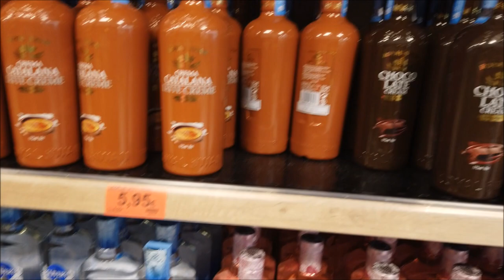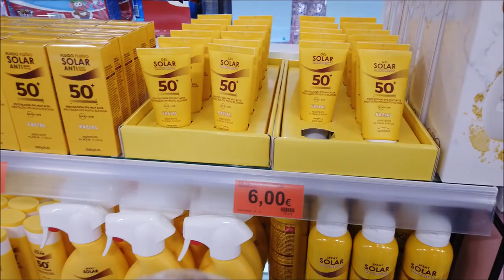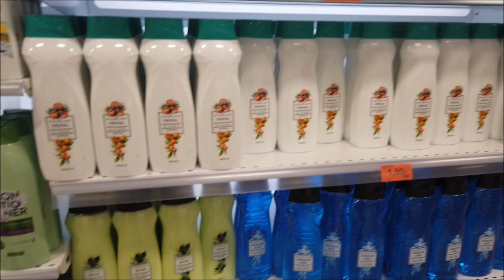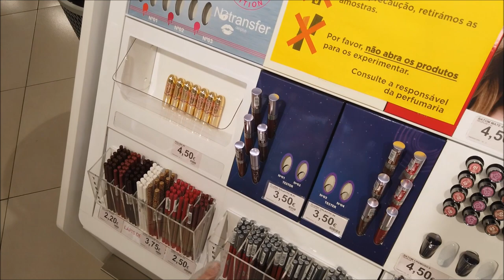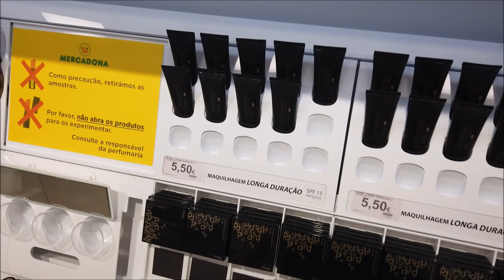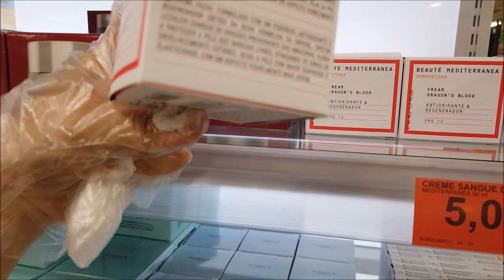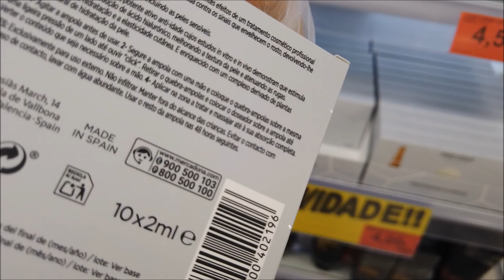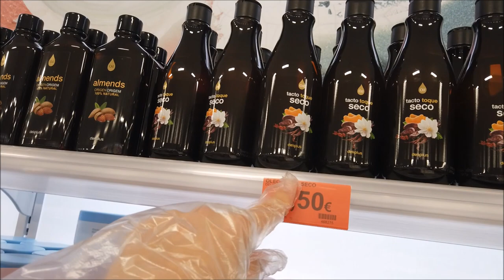MERCADONA 3 SKIN CARE E MAQUIAGEM PREÇOS EM PORTUGAL|SALDOS|PROMOÇÕES|DESCONTOS|2020|CRIS FABRES